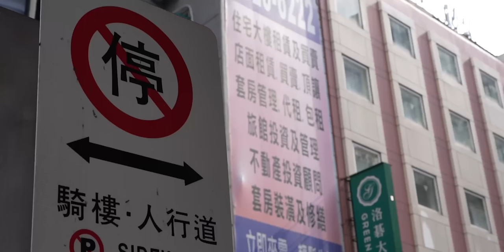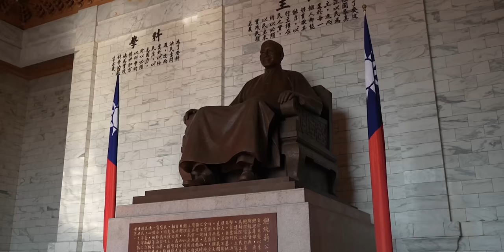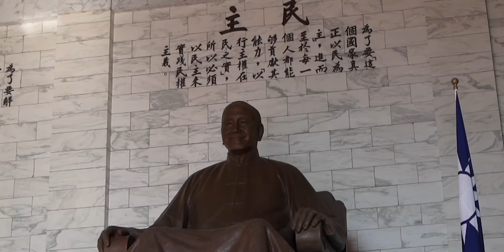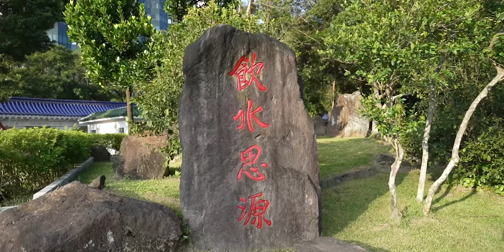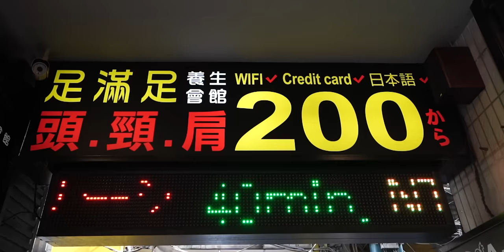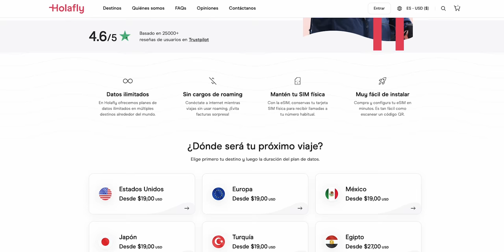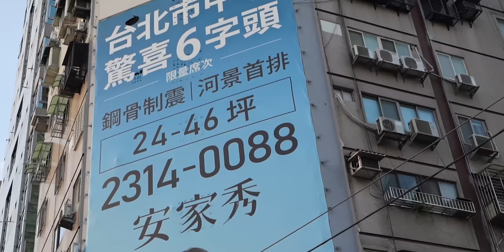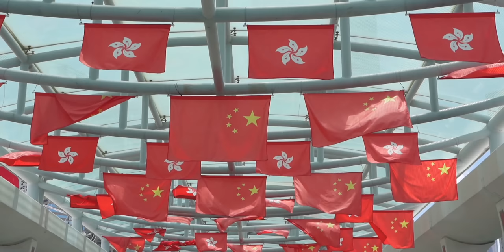Taiwan: El "país" que vive AMENAZADO por los Chinos